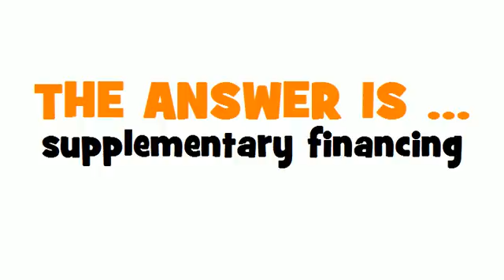GERMAN TRANSLATION QUIZ = ergänzende Finanzierung